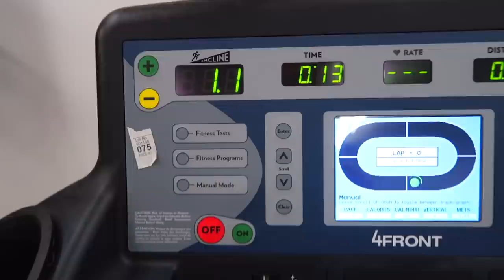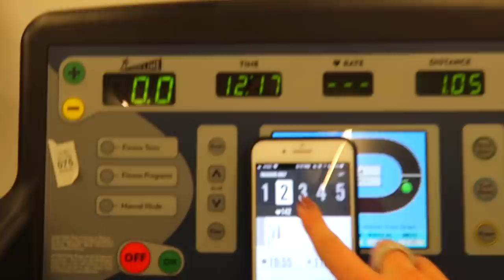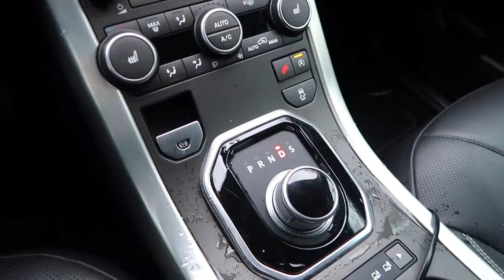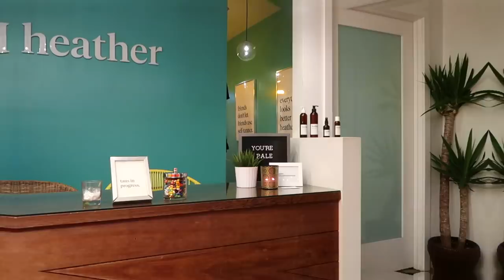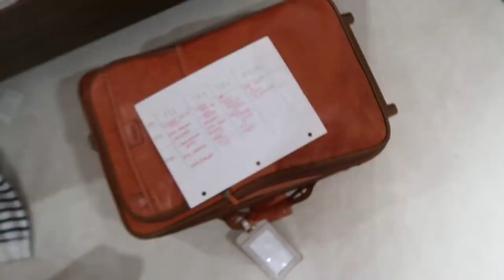VLOG l Packing, Family Time, Organizing my Life l Olivia Jade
another vlog! a little bit random and chaotic but i hope you guys enjoy it :) xo